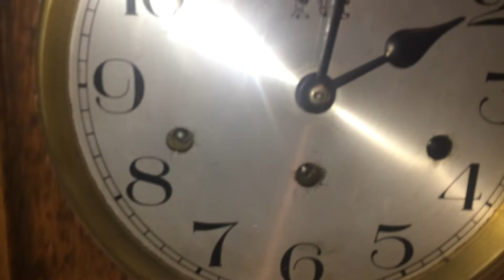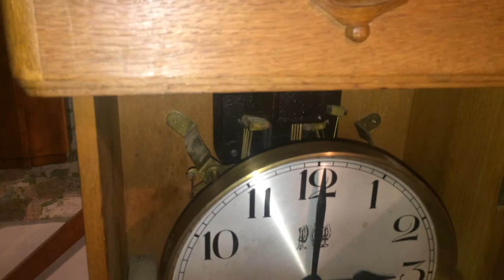Wall clock unknown melodie Regulator Wanduhr unbekannt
Another old wall clock that I got. I don`t know the brand and the 4/4 melodie is also unknown, it could be westminster and just out of tune, but it sounds like some other melodie that I don`t know. If someone can tell me the name I appreciate it. The case is in good condition, the movement needs oiling and cleaning.

Ein weiterer Regulator / Wanduhr die ich bekommen habe. Zum Hersteller konnte ich nichts Herausfinden und auch die 4/4 Schlagmelodie ist unbekannt, es könnte Westminster sein aber aus der Reihe nur irgendwie erinnert mich die Melodie an eine andere seltene Melodie. Das Gehäuse ist noch gut, das Uhrwerk wird wenn noch gereinigt und geölt. Wenn jemand etwas zum Hersteller oder der Melodie weiß wäre ich dankbar um jede Antwort.